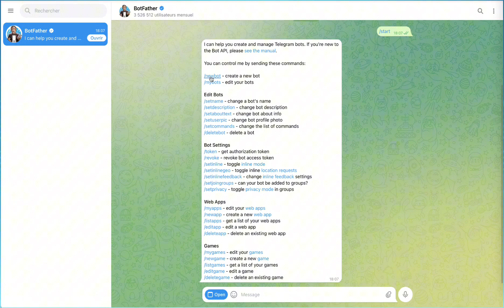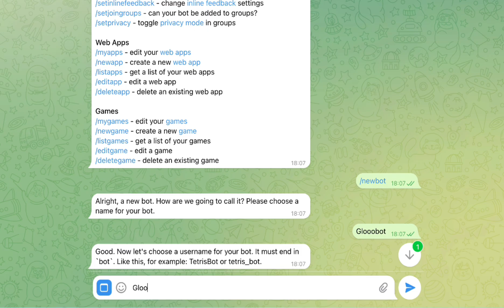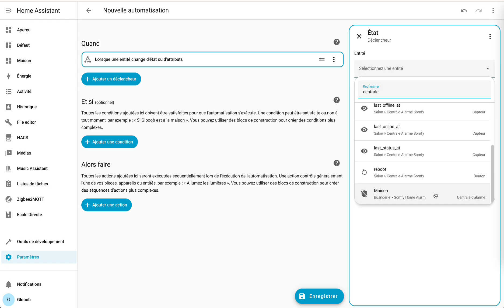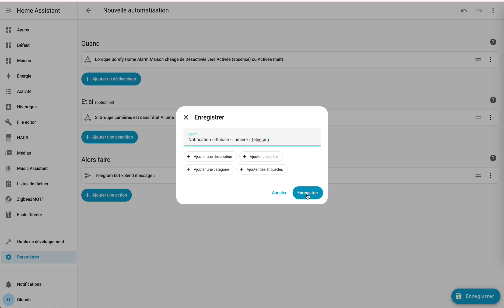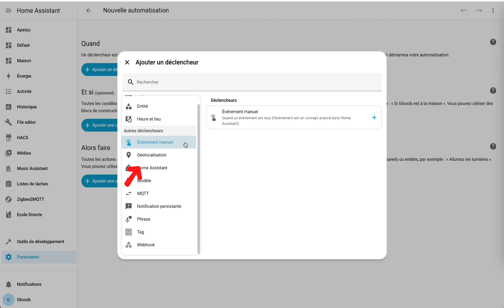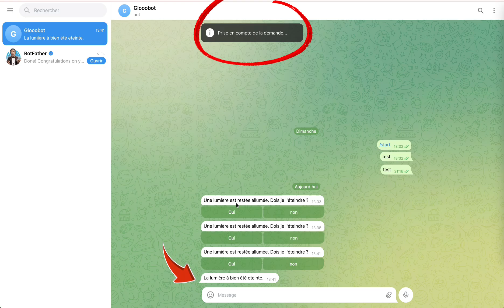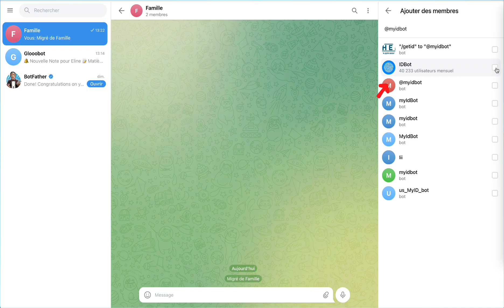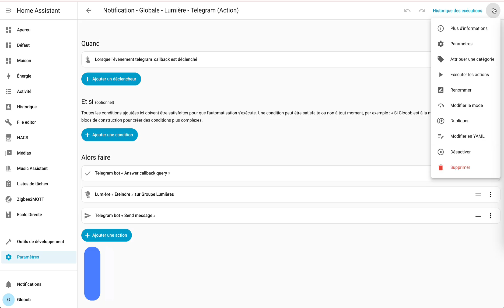Home Assistant + Telegram : Contrôlez votre maison par Chat ! (Tuto Complet)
Marre de recevoir des notifications passives ? Dans ce tutoriel complet, je vous montre comment transformer votre système Home Assistant en un assistant vocal interactif grâce à l'intégration GRATUITE de Telegram. Apprenez à créer des boutons cliquables pour interagir avec votre maison à distance (éteindre une lumière, désactiver l'arrosage, etc.).
C'est simple, instantané et sécurisé. On voit ensemble la configuration du BotFather, les automatisations et même la gestion dans un groupe familial !🔥

-- Ressources et Codes YAML --

En bonus, Le bouton "Non" Annule la demande et remplace le texte.

Bot :
* BotFather : @BotFather
* Chat ID : @userinfobot
* Group ID : @myidbot

-- Plan de la Vidéo (Chapitres) : --

0:00 Introduction & Présentation de l'intégration Telegram
0:40 Création du Bot Telegram (BotFather) et Obtention du Token
1:12 Récupérer votre Chat ID Personnel (@userinfobot)
1:35 Configuration de Telegram dans Home Assistant (Mode Sondage)
2:40 Automatisation 1 : Envoyer une notification avec un bouton interactif
4:13 Automatisation 2 : Gérer la réponse de l'utilisateur (Callback Query)
5:00 Astuce : Éviter l'erreur du bouton qui tourne en boucle !
5:35 Configuration pour un Groupe Familial
6:48 Le code magique : Qui a cliqué sur le bouton ?
7:04 Bonus & Conclusion !